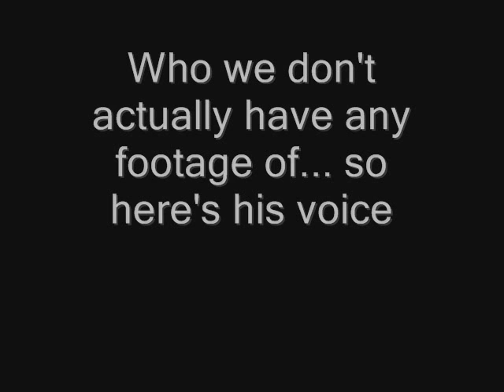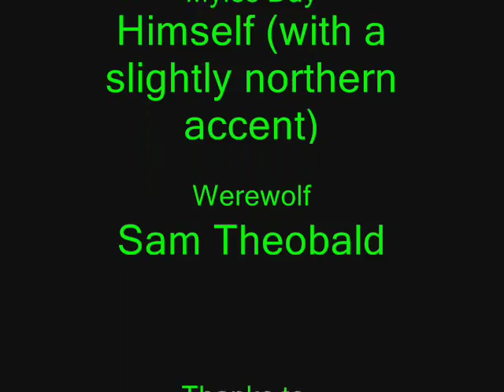Most Haunted at the sandon school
As a result of popular demand we decided to post our school english documentary project here on youtube so everyone can enjoy it :) I'd also like to thank Kallum for allowing me to upload this on his channel which is now becoming a shared account - Max Clements